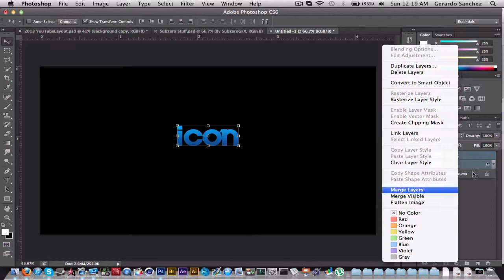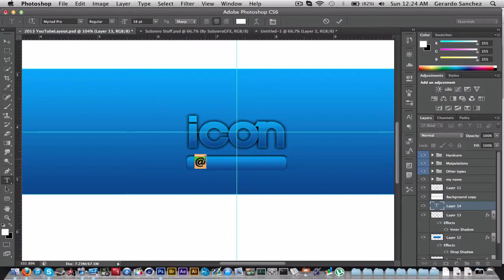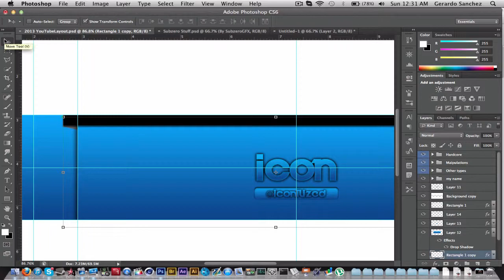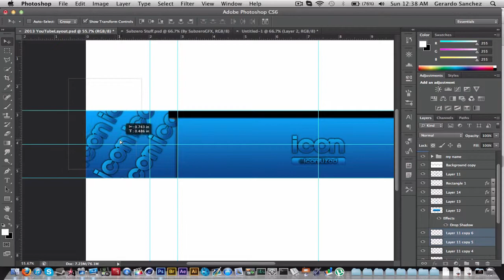Project Subzero #52 icon first attempt normal 2D)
Song :